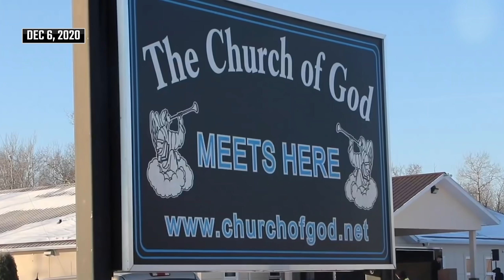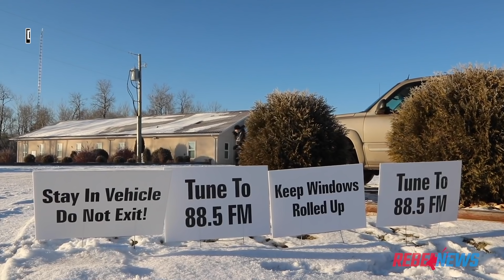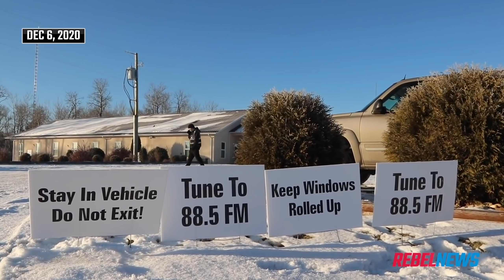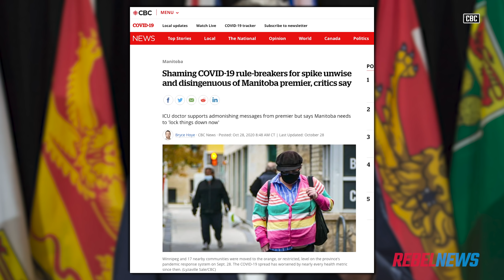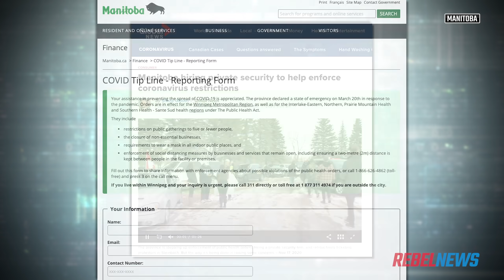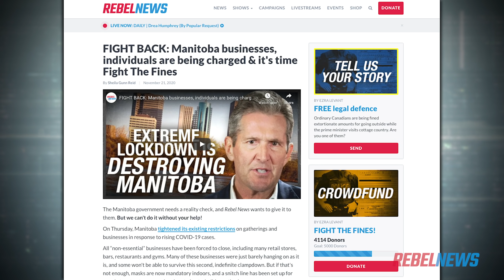Manitoba using “Enviro-Officers” to issue COVID tickets after RCMP stand back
Keean Bexte speaks to Steinbach, Manitoba Church of God Pastor Tobias Tissen after he has once again run afoul with the most disliked premier in Canada, Brian Pallister. After the RCMP refused to enforce Pallister's rules, he used an obscure arm of the law to strike at the church one last time.